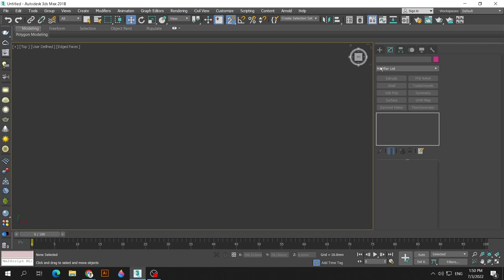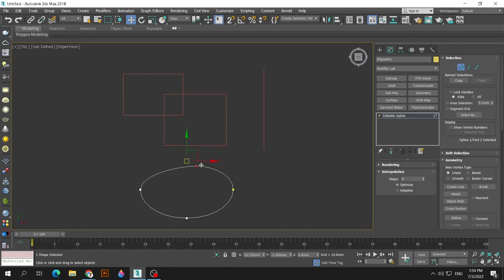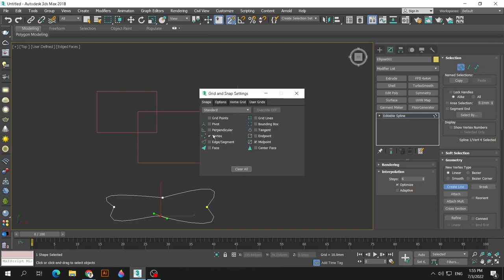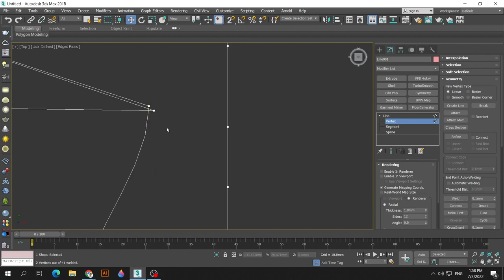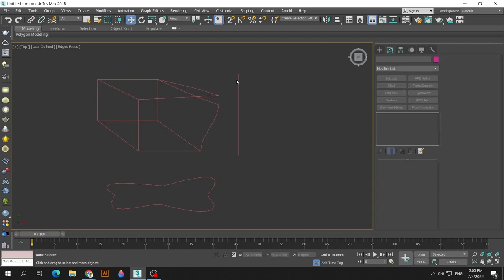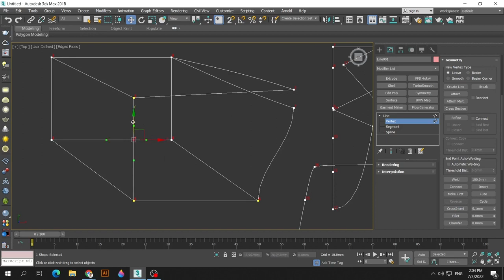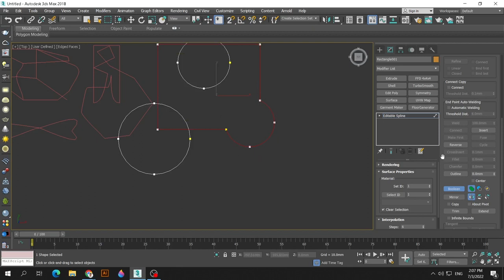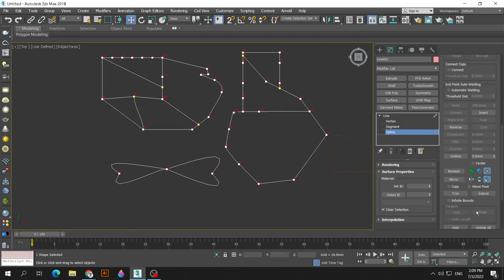3 CẤP ĐỘ HIỆU CHỈNH SPLINES : VERTEX / SEGMENT / SPLINE TRONG 3DSMAX